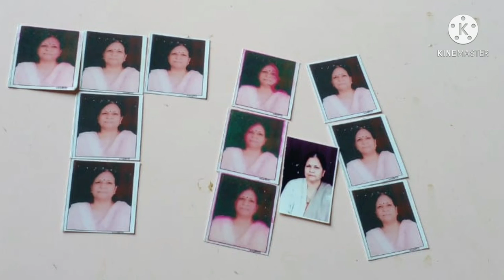Mother's Day 9.5.2021